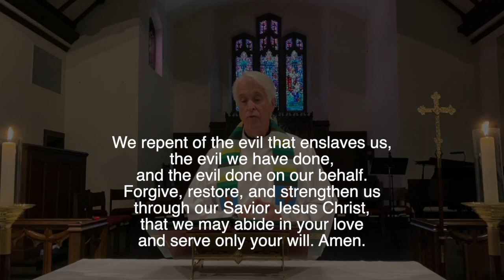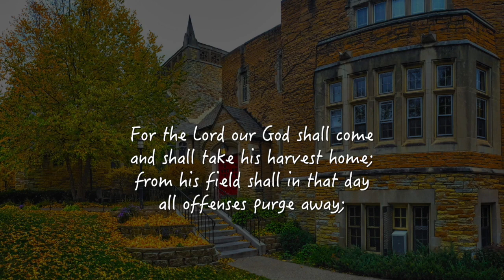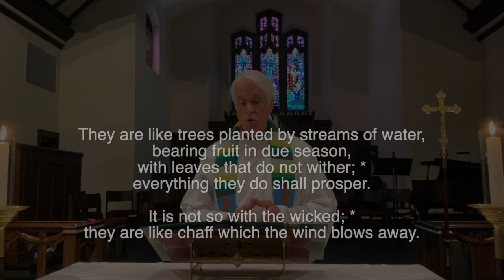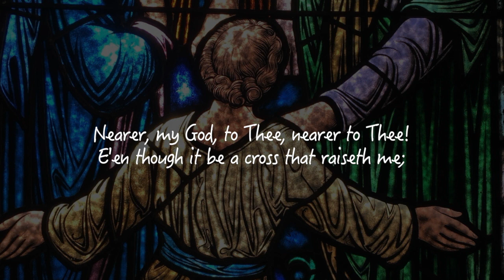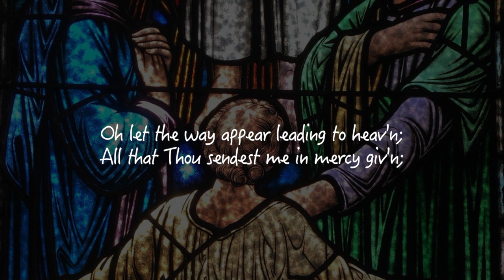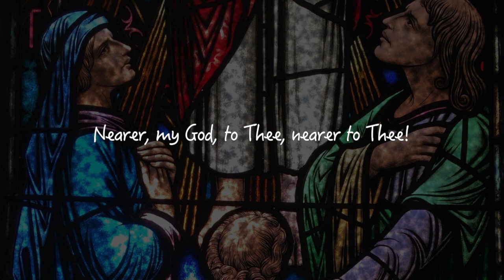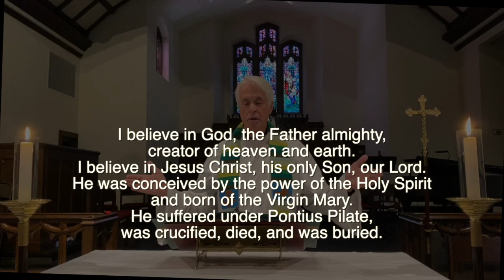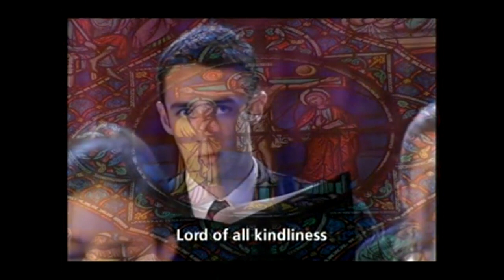Twenty-first Sunday after Pentecost: 25 October 2020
Remote worship for Sts. Luke & James Episcopal Church of Minneapolis during our COVID separation.